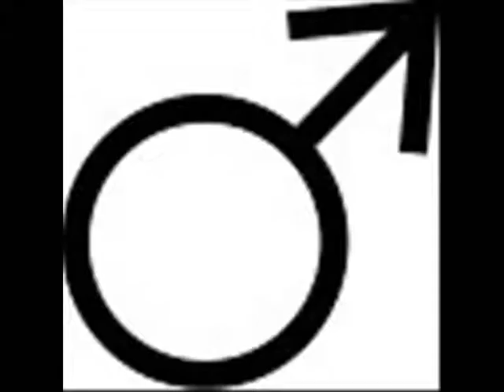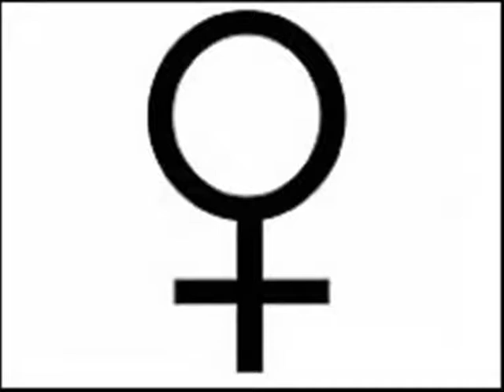Prok & Fitch pres. Nanchang Nancy - Walk With Me (Axwell vs Daddys Groove Remix) 005